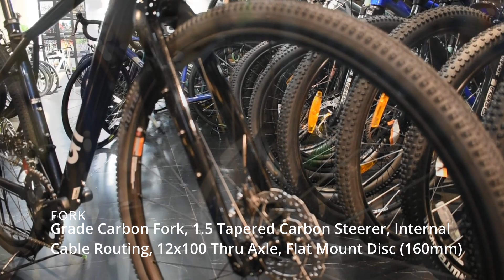GT Grade Comp in indigo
SRP 95,000

Sporting a Shimano GRX400 2x10 drivetrain and WTB Riddle TCS Light 700x37c tires, Grade Comp is ready to bring a mix of new adventures and terrain to your rides.

- Grade Carbon fork, 1.5” tapered carbon steerer
- WTB Riddler TCS Light, 700 x 37c tires
- Shimano GRX400 2x10 drivetrain

NEW GT Grades just arrived:
Grade Carbon frame P85,000
Grade Carbon X P195,000
Grade Comp P95,000
Grade Sport P68.000

Drop by our showrooms today!

📍Unit 8, ITC Complex, Timog Ave, Diliman, Quezon City. 1103 Metro Manila
Waze / Google maps: RD Cycles Timog

We are open Monday to Friday 11am - 7pm and Saturday 10am to 6pm.

📍RD CYCLES, Libis (Waze / Google maps) - SRK Bldg, Acropolis subdivision, E.Rodriguez, Bgy Bagumbayan, Libis QC
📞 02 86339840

We are open Monday to Friday 10am - 6pm and Saturday 9am to 5pm.

📍 RCS MARIKINA (Waze / Google maps) - Chestnut Street, Marikina City
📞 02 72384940